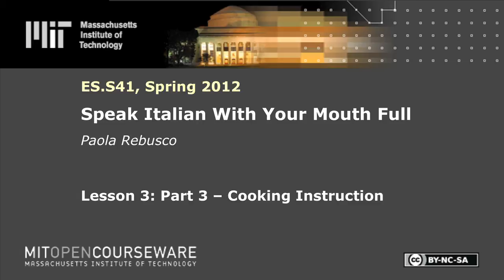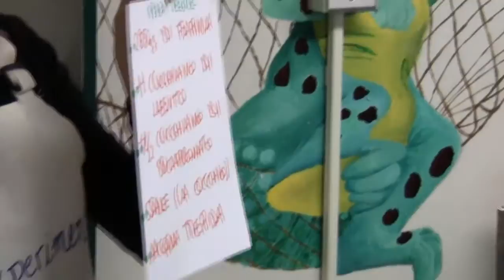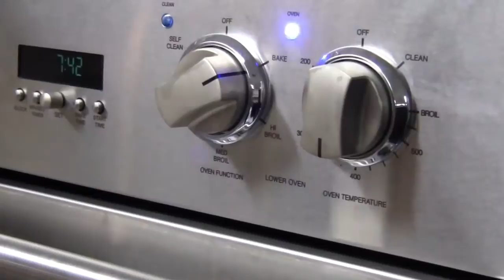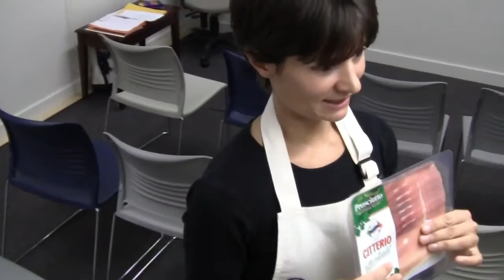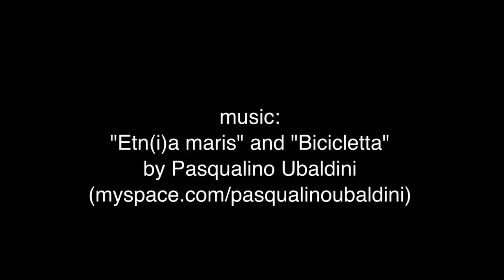Lesson 3: Part 3 - Cooking Instruction